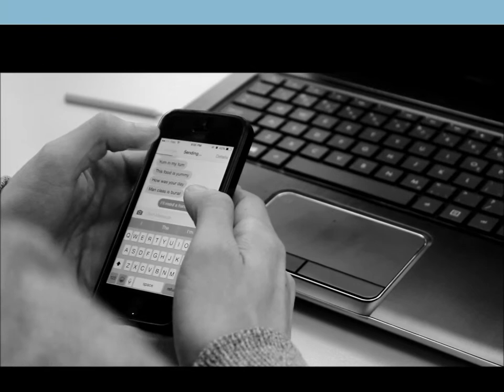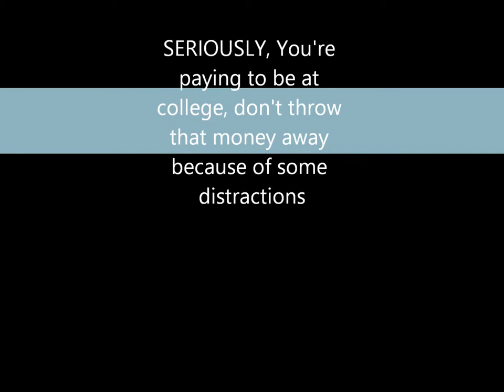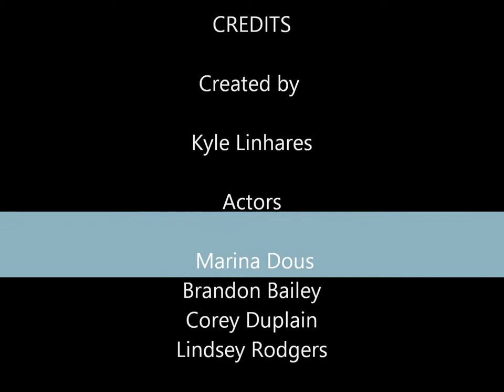Distractions in the College Classroom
These are some common distractions in the college classroom and some simple solutions for them.

Let us know what are some of your biggest distractions in the comments below!

Thanks to hedley for letting us use their song...